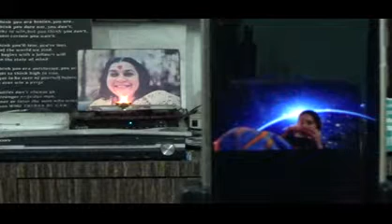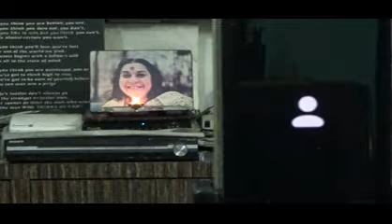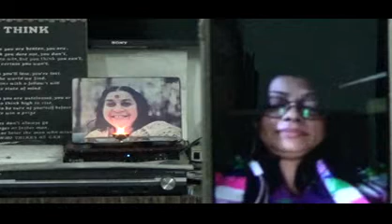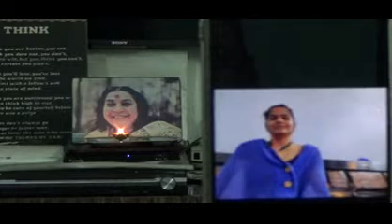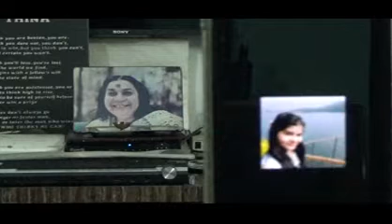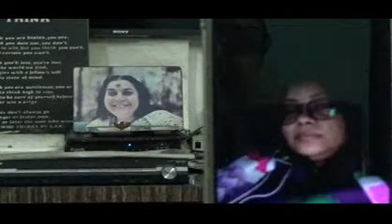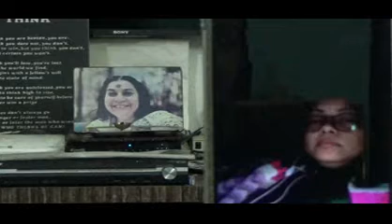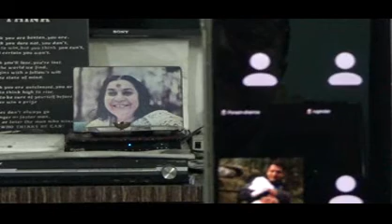Sahaj Yoga-Z M-136, 'Workshop on Attention' on Zoom Cloud '02-01-2021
"Our Spirit gets Mute if we have Ego"-'Post Meditation Conversation, Part-2